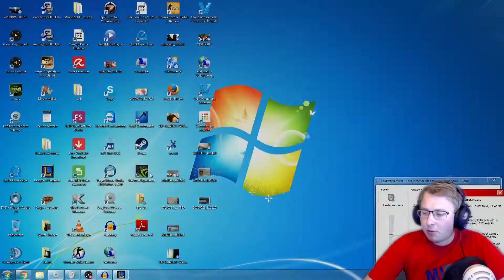GOLD 1 Ranked Darius Rasur | Quadra incoming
Ein kleines Gameplay mit Darius im Gold 1 Ranked :D
Wie schauts mit der Gamescom bei euch aus?
Was haltet ihr vom neuen Patch?
Neues Mikro und VLOG Kamera sind bestellt :D
Viel Spass
Ax Fresh Kasper, TwoMillionWays